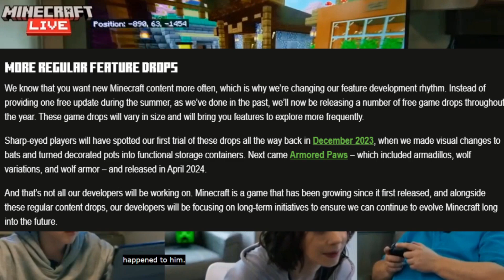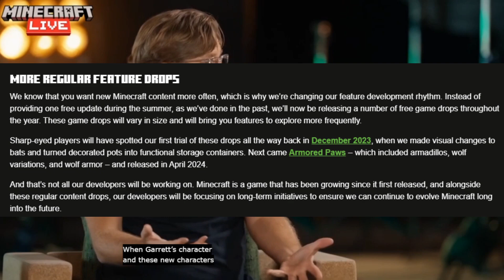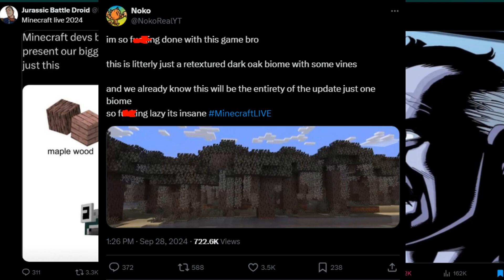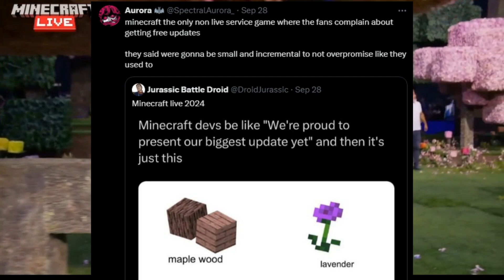You are WRONG About Minecraft Live 2024.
Jaustin Plays

*No Copyright Infirgement Intended.*